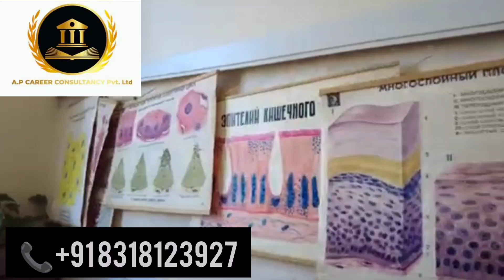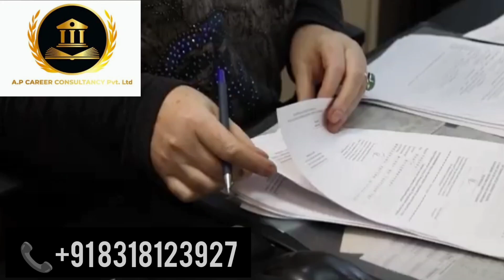TVER STATE MEDICAL UNIVERSITY|MBBS IN RUSSIA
Russia is a popular destination for MBBS due to its high-quality education, affordable tuition, and globally recognized degrees. Russian medical universities, many of which are WHO and UNESCO accredited, offer a structured 6-year MBBS program that emphasizes practical training in hospitals. Tuition fees are relatively low, and living costs are reasonable, especially outside major cities. Courses are often available in English, though learning basic Russian is beneficial for patient interactions. With degrees recognized internationally, graduates can pursue medical careers worldwide, making Russia an attractive choice for aspiring doctors.

Are you aspiring to pursue a career in medicine? Our Career Consultancy is here to help! With expertise in medical education, we assist students in achieving their dreams. Our services include:

- Counseling and guidance
- College selection and admission assistance
- Visa processing and travel arrangements
- Pre-departure briefing and post-arrival support

Our experienced counselors will guide you through the admission process, ensuring a seamless transition to Fergana Medical Institute of Public Health.

- Expert counseling and guidance
- Personalized admission support
- Affordable fees and packages
- Network with top medical institutions

*Take the first step towards a bright medical career!*